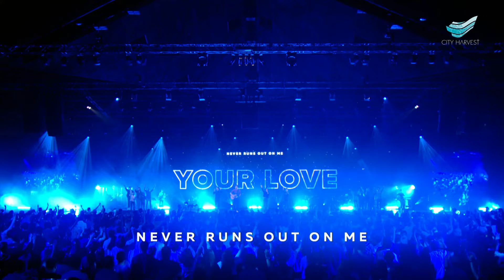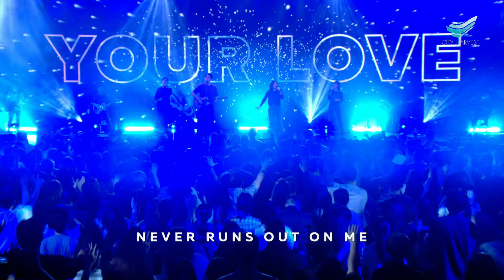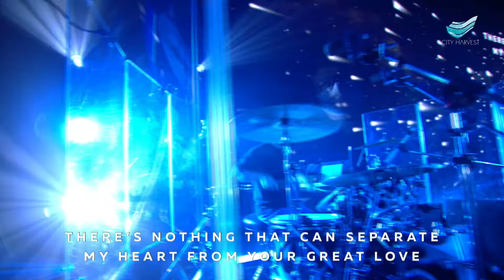CityWorship: One Thing Remains // Sabrina Fonseca@City Harvest Church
* Song Leader: Sabrina Fonseca
* Authors: Brian Johnson | Christa Black Gifford | Jeremy Riddle